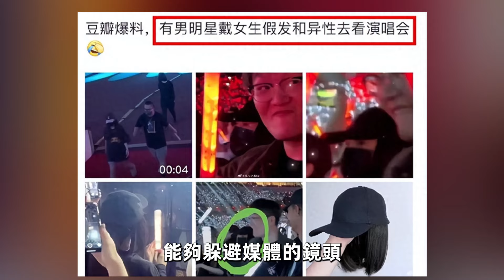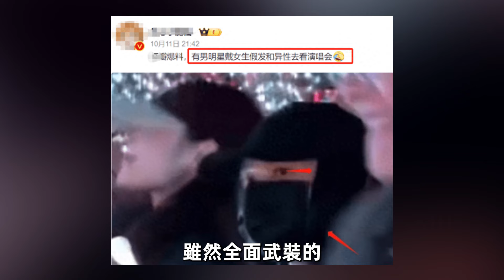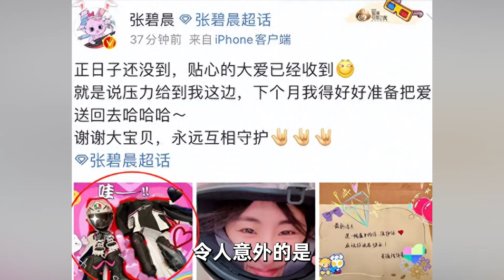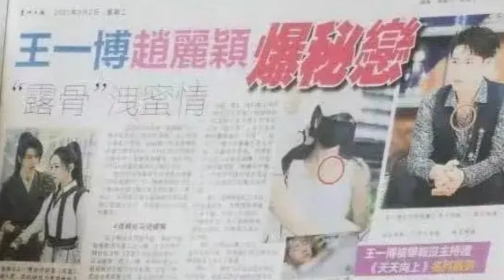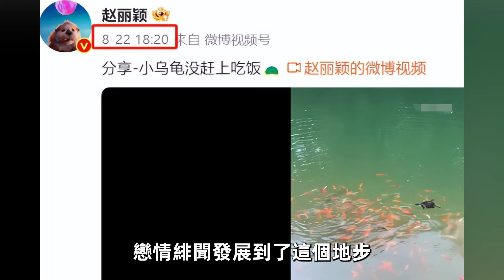趙麗穎王一博戀愛實錘？ 更多細節被扒，5大巧合10年老粉都覺「離譜」！趙麗穎